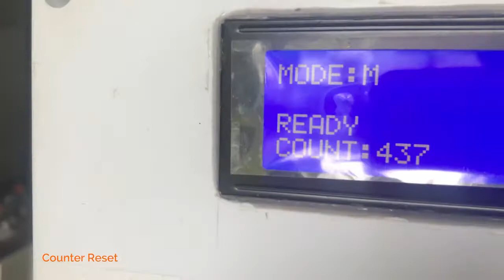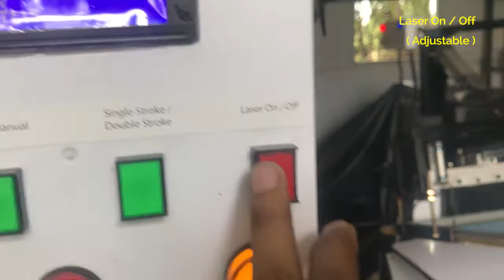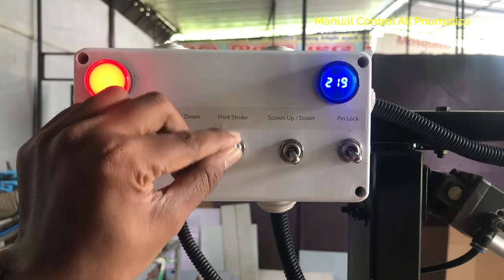Hudson ( Rotating Screen Printing machine ) Sri Lanka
Print Size -
12"x8" /18"x24 / 24"x 36"/ 24"x 48" / Custom
Printing speed -
2 to 5 second without handing time
Print materials  -
Any flatbed materials
Handling Thickness -
can be used up to 3mm thickness
Display options -
Print counter with reset and reduce option Print memory
Operating  -
Mode Manual / Auto / Foot paddle operating
Stroke Adjuster -
Up to 3 stroke print option ( if needed )
Screen Size -
Screen fixed ( can be change as customer requirement )
Print Length -
Print Length fixed ( can be change as customer requirement )
Color registration, pneumatic powered, 230 -240 Ac voltage single phase, ( Air Compressor not included )